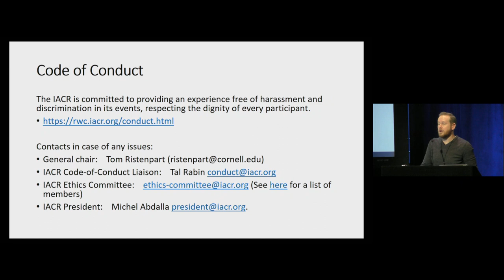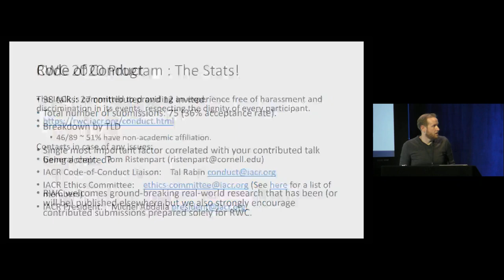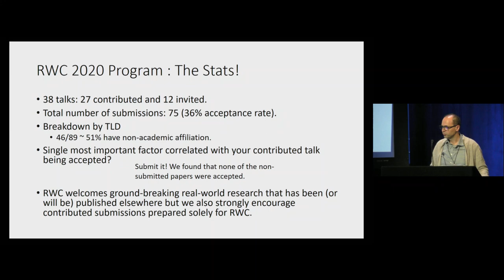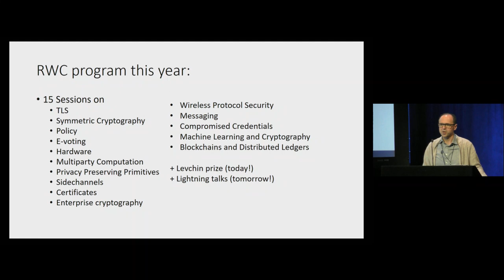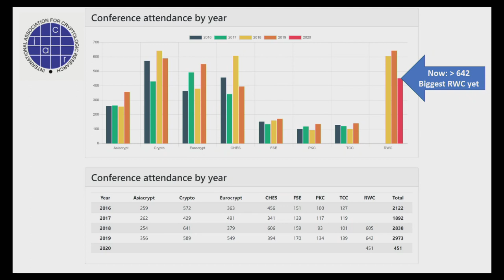Real World Crypto (RWC) conference 2020: session 1